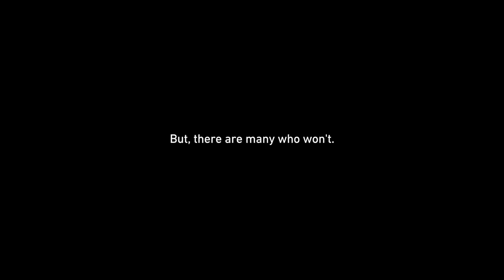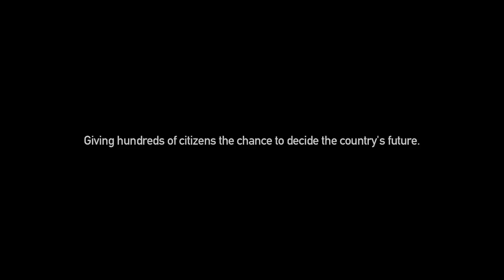JeepDemocracy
Fulfilling one's right to vote doesn't come easy to everyone. This election  season, we bridged that gap. Watch as a team of Jeep crossed the most difficult terrains in India to ensure that every voice is heard.